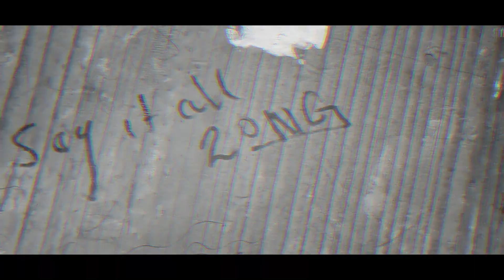Nostalgia The Old House - Mobile Filming And Cinematography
Wassup Guys We're back This Time we are doing some nostalgic things going to my Old House. Just feeling those fragments Of old childhood Life. This is how the life goes on Things Changed world changed people's change everything is at it's evolutionary peak!

Music Name:
Sentinel Prime Piano Cover